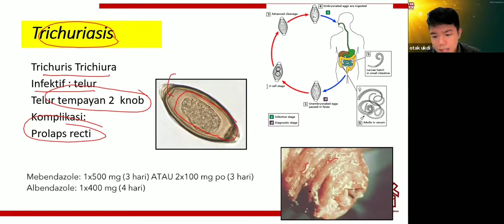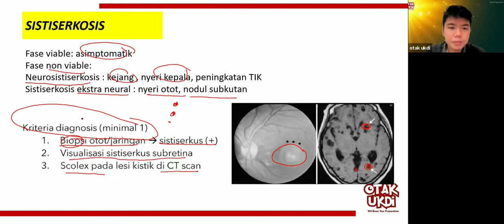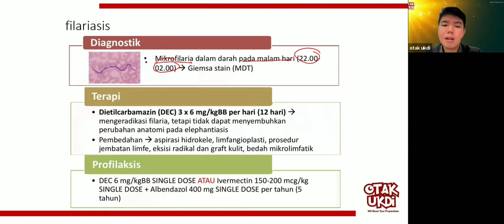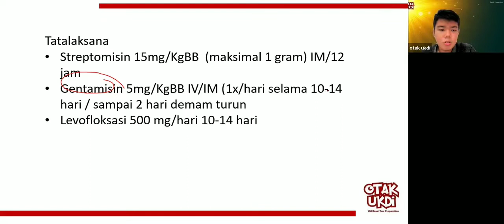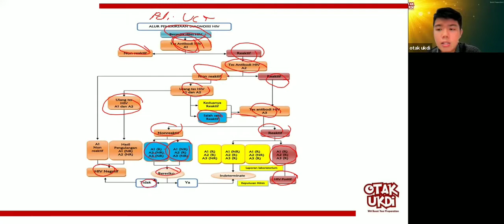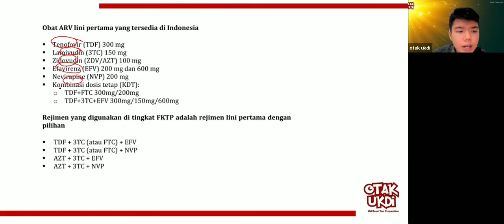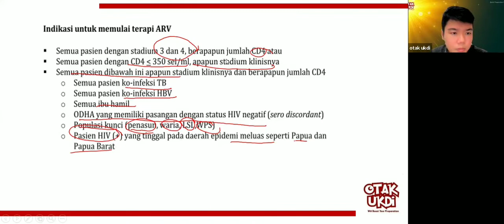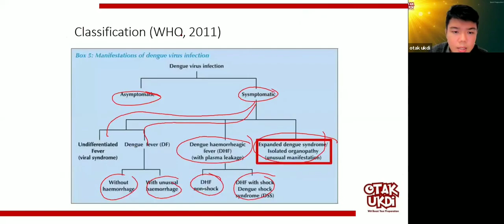#3 Les UKMPPD Infeksi Tropis - Materi Kedokteran dan Kesehatan